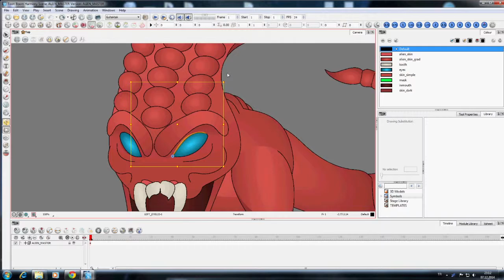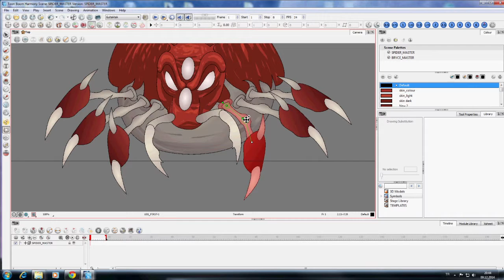MR Monsters Rig Making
Rig Making of monsters in MR Official Trailer Video